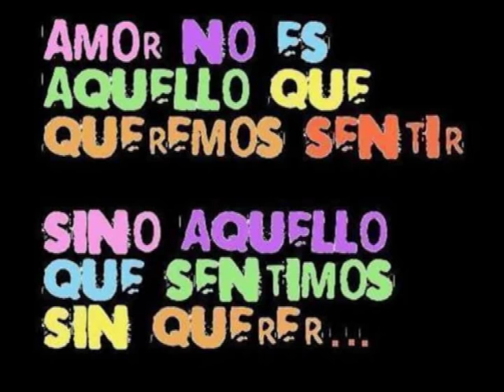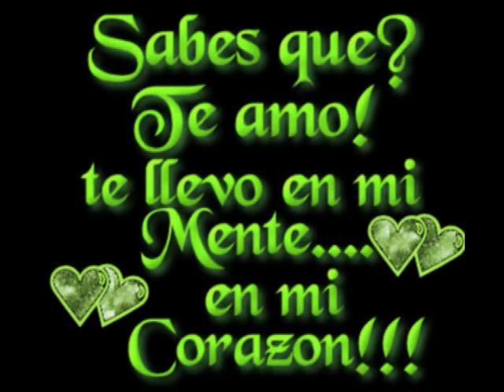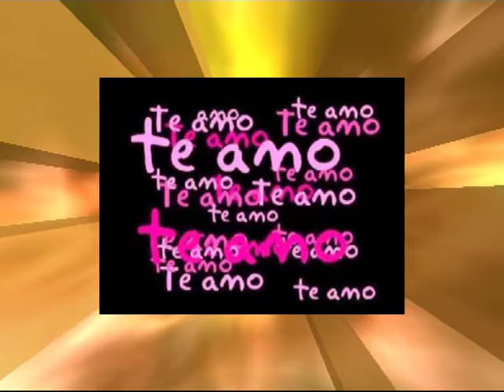Mr. Lonely ~~ Me Siento Solo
Solo... Me siento solo
no tengo a nadie
vuelve mi amor